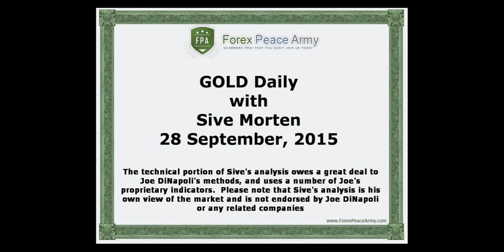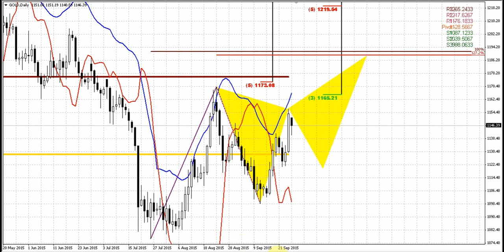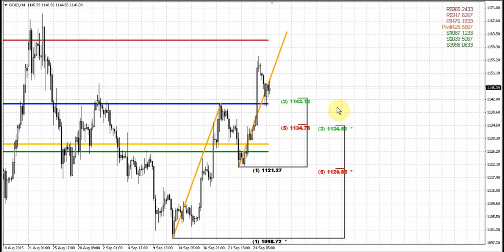Forex Peace Army | Sive Morten Daily Gold 09.28.15